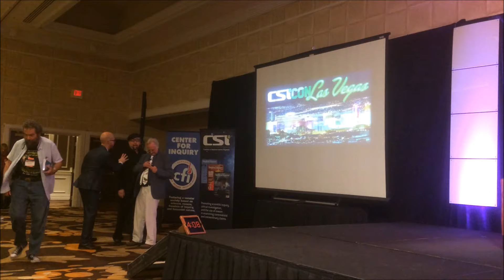Richard Dawkins On His Stroke, Mortality, and More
The beginning of Richard Dawkins' interview with Jamy Ian Swiss at CSICon 2016, Excalibur Hotel and Casino, Las Vegas, Nevada, Friday, October 28, 2016, 4:00 p.m. PT. Copyright 2016 Tom Interval

Topics include the following:

His stroke
How the stroke affected him
His ability to sing and play an instrument
EWI (electric wind instrument)
His autobiography
Mortality and eternity
Physical and occupational therapy
National healthcare
Neurobiology of subjective consciousness
Banachek (the mentalist)
Magic, magicians, conjurers, supposed miracles, frauds, Uri Geller
What would convince him of a god